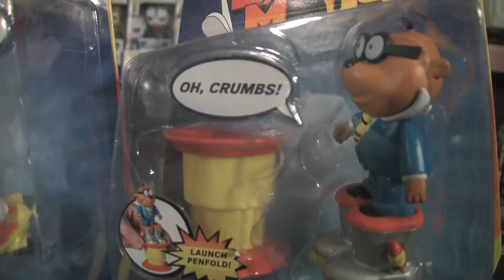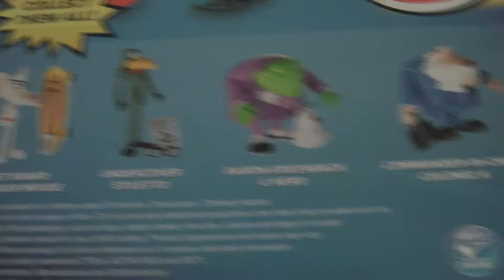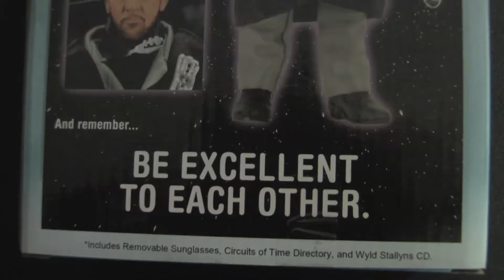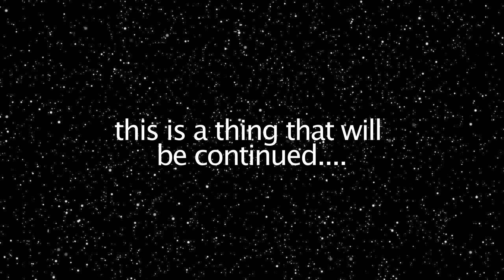This is a thing you can get: More new things I gotz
New beginnings are in store.